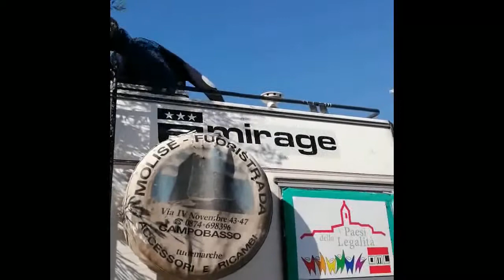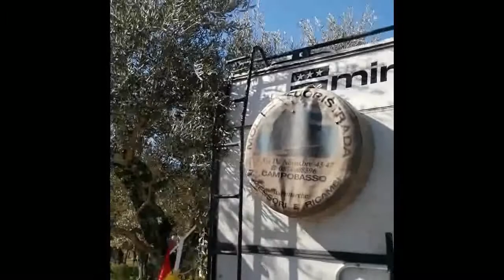Manutenzione-1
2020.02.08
A sostegno degli amici del Comitato civico RTT di Sassinoro, l'OML - attraverso il socio Rocco Cirino - fa manutenzione al 'Camper della Legalità' affinché i 'presidianti' possano svolgere al meglio la propria funzione a tutela del territorio!